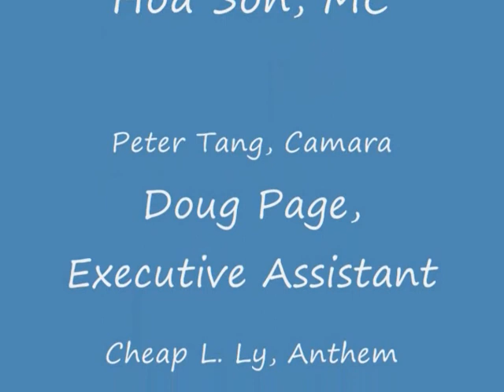Paris Peace Agreement 1991 to 2011 Part V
Paris Peace Agreement happened in 23 October 1991 is the new chapter of Cambodian history after its decades of foreign occupation and civil war. This day has marked and symbolized a new era of peace, rule of laws, sustainable development and democracy of Cambodia. It is equivalent to the new era of world arena after its dark age of deadly world war ended.

Though, this day is not collectively recognized by Cambodians for its great cause to bring an end of foreign occupation, intractable conflicts and violence to Cambodia; the author here has seen this day as invaluable and recognizable to all peace lovers and progressive crafting of our modern world.